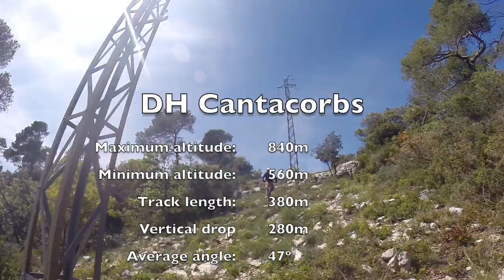Downhill day at Cantacorbs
Día de downhill en la cima de Cantacorbs (Mediona) a bordo del DH Raptor, el mejor patinete de descenso del mundo.

Downhill day at Cantacorbs summit (Mediona) aboard the DH Raptor, the world's best downhill scooter.

Journée de descente au sommet de Cantacorbs (Mediona)  à bord du DH Raptor, la meilleure trottinette de descente au monde.

Dia de donwhill al cim de Cantacorbs (Mediona) a bord del DH Raptor, el millor patinet de descens del món.